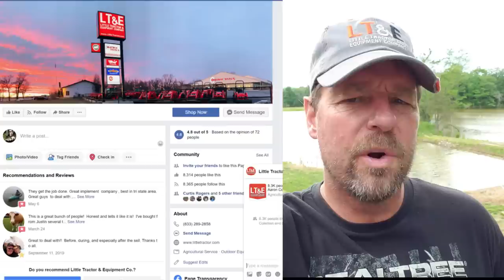Bobcat T650 CTL Grading ditches, grading dirt & more success! (Finally!)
First, here is the link to Little tractor and equipoment facebook page, please give them a like and say hi from the Kapper Outdoors team!:
Join me for some success on Mother Nature as I break out the Bobcat T650 CTL skid steer and grade some ditches on our Southern Illinois land management project property as it has been rainy and wet the last several weeks. Finally, today, on Memorial Day, 2020, the dirt was just dry enough to grade with the Bobcat T650 CTL skid steer (aka track loader), as I grade the new drainage ditches with the Bobcat T650 and get some control of the water drainage issues on the Illinois hunting property! Join me for the fun as I take control of the water drainage issues on this Illinois hunting land property and finally make some progress on getting the property 'dried out!' As is always the case with land management, low spots and water drainage are always an issue! This is very typical for land managers as we often encounter low spots, runoff ditches, drainage ditches, and more when it comes to trying to improve hunting land and reduce and/or solve the water drainage and runoff issues. In today's episode join us for the fun as we continue to improve this Southern Illinois hunting property by working the Bobcat T650 CTL skid steer track loader and iron out the 'wet' areas of this property, and grad our the ditch areas to reduce the standing water on this Illinois hunting property. Thanks for joining us. Don't forget to Like and subscribe to follow all of our land management projects, food plots, watering holes, duck ponds, building roads, installing culvert pipes, duck ponds, waterfowl food plots, Bobcat T650 CTL projects, Bobcat e42 mini excavator projects, land improvements, Tractor projects, and much  more country living adventure! Kapper Outdoors, living the dream, one acre at a time.